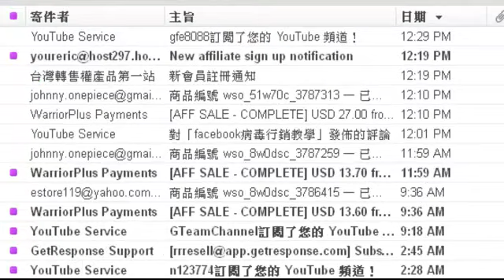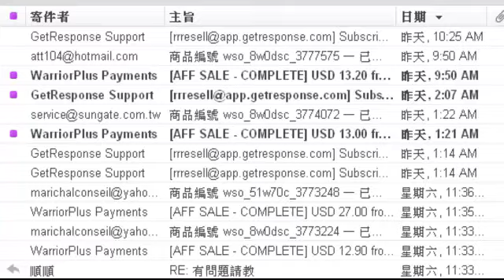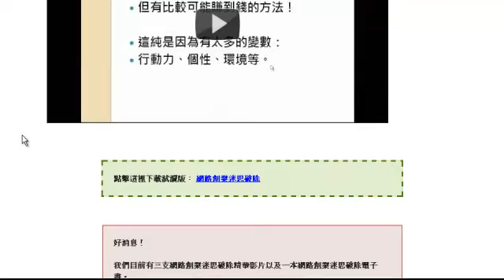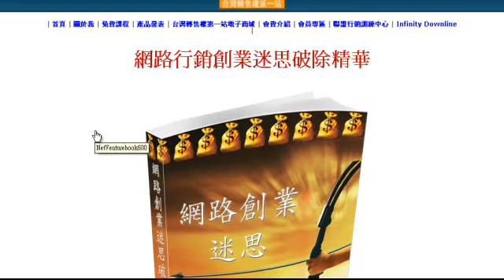facebook病毒行銷術（5）：兩天賺八千元技巧分享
這款工具目前停賣了，但如果你想知道更多更厲害的行銷策略與工具，請到上述網站觀看。我會教你如何代理網路行銷軟體，合法轉售並獲得100%的獎金。我個人曾經也因此月入十萬。